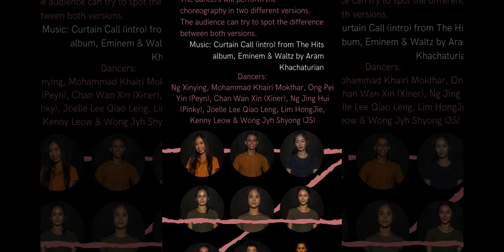NUANSA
Title: Nuansa
Synopsis: Penari akan menarikan koreografi dengan dua versi yang berbeza. Penonton boleh mencari dimanakah perbezaan yang terdapat dalam kedua-dua versi ini.
Music:  Waltz by Aram Khachaturian, Curtain Call (intro) from The Hits album, Eminem
Dancers: Ng Xinying, Mohammad Khairi Mokthar, Ong Pei Yin, Chan Wan Xin, Ng Jing Hui, Joelle Lee Qiao Leng, Lim Hong Jie, Kenny Leow Thiam Aik, Wong Jyh Shyong